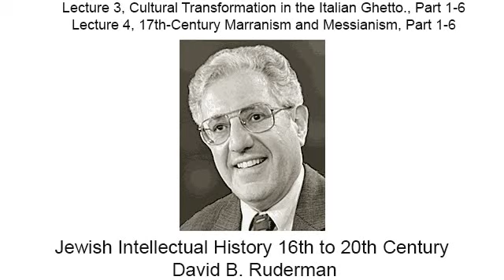Jewish Intellectual History: 16th to 20th Century Parts I and II by David B. Ruderman Lectur 3 - 4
Lecture 3, Cultural Transformation in the Italian Ghetto., Part 1-6.
Lecture 4, 17th-Century Marranism and Messianism, Part 1-6.

Course Lecture Titles
1. On Studying Jewish History.
2. Defining Modern Jewish History and Thought.
3. Cultural Transformation in the Italian Ghetto.
4. Seventeenth-Century Marranism and Messianism.
5. The Challenge of Baruch Spinoza.
6. Moses Mendelssohn and His Generation .
7. The Science of Judaism.
8. Heinrich Graetz_Jewish Historian.
9. Abraham Geiger_The Shaping of Reform Judaism.
10. The Neo-Orthodoxy of Samson Raphael Hirsch.
11. Zecharias Frankel and Conservative Judaism.
12. Samuel David Luzzatto_Judaism and Atticism.
13. Zionism's Answer to the Jewish Problem.
14. Three Zionist Visions.
15. The Jewish Adventure with Socialism.
16. Hermann Cohen's Religion of Reason .
17. Leo Baeck's Mystery and Commandment .
18. Martin Buber's Religious Existentialism.
19. Jewish Law_Martin Buber vs. Franz Rosenzweig.
20. Mordecai Kaplan and American Judaism.
21. Abraham Heschel_Mystic and Social Activist.
22. Theological Responses to the Nazi Holocaust.
23. Feminist Jewish Theology.